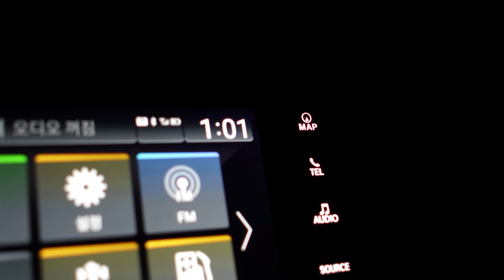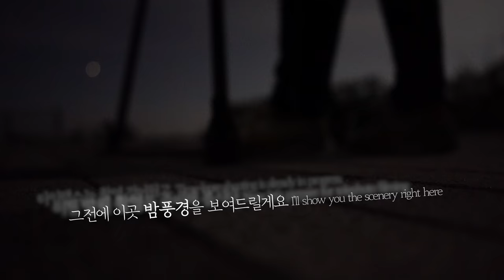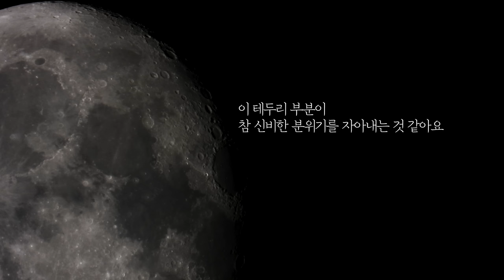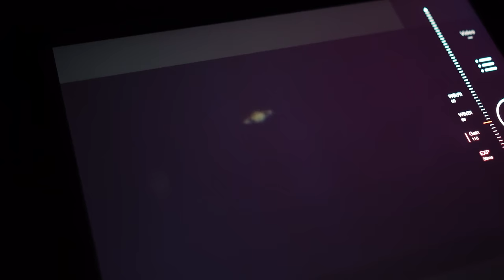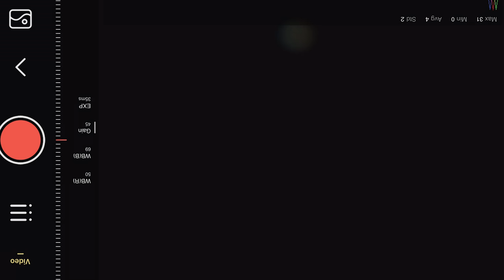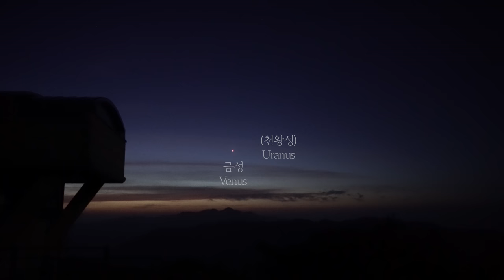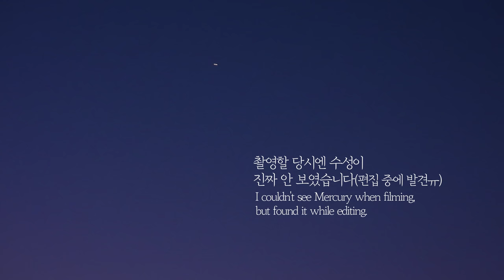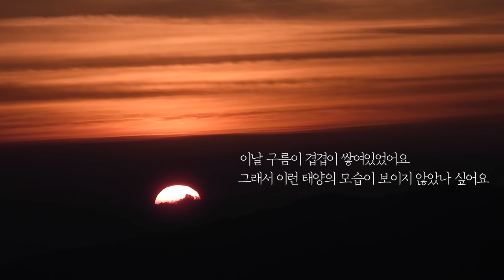다음은 2040년에 볼 수 있습니다 | 태양계 행성정렬 직촬 | Planets align 2022 filmed in Korea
해발 1,000m 산에서 [진심 담아] 촬영해 왔어요!
이날은 운이 참 좋았는데... 이번 주에 하늘이 또 열릴까요?
Korea has a rainy season for two weeks..
Fortunately~! This video was filmed from the top of a 1,000m mountain at dawn
when the skies were clear for several hours.

- Telescope : CELESTRON C8
- CCD : ASI 290MC
- Filter : UV-IR cut
- Software : ASIair pro, AutoStakkert
- Camera : Canon EOS R5, SONY A7M3, Nikon P1000
- Lens : RF15-35mm, RF 70-200mm, batis25mm, batis55mm
- 장소(Place) : 화천 조경철천문대